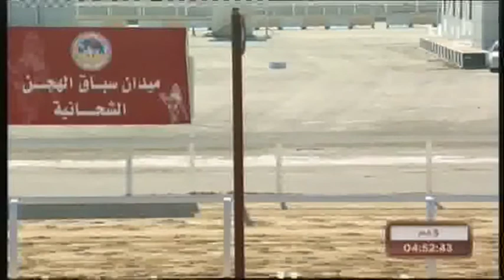ش5 سباق الحقايق المفتوح– المحلي السابع 3 12 2014‎